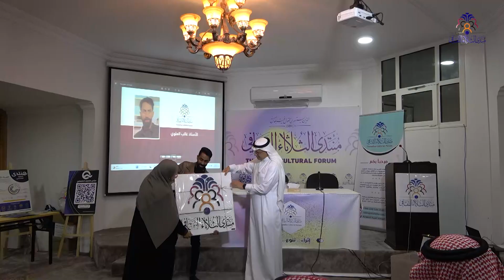الفنان غالب العلوي | معرض فني | الموسم الـ 23